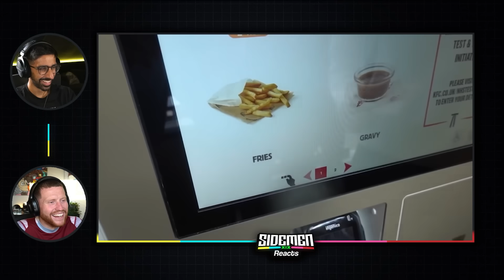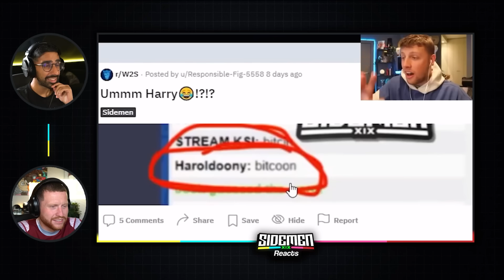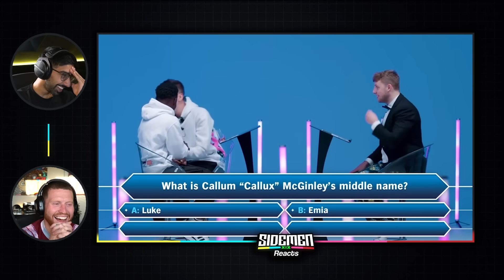W2S MOST OFFENSIVE MOMENTS!